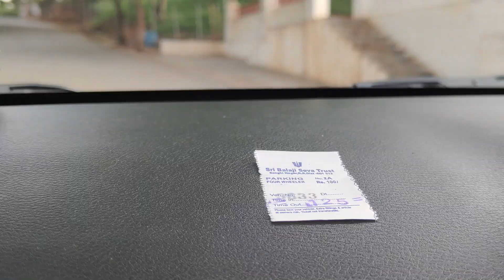Sanghi Temple | Weekend getaways from Hyderabad